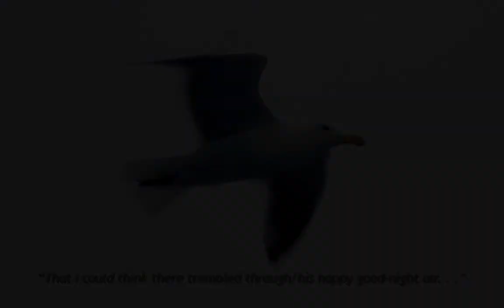FIRST SUNDAY OF ADVENT: "HOPE" - CASHMERE PRESBYTERIAN CHURCH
This is the first of 4 videos celebrating the candles of Advent through the images, scripture references and quotes of members and friends of Cashmere Presbyterian.   Music performance by Tom Howard.